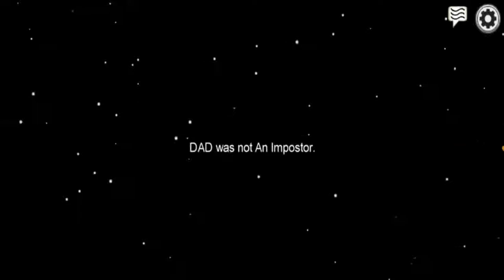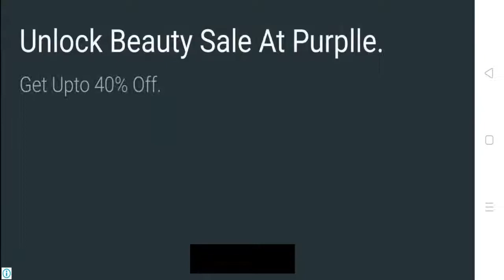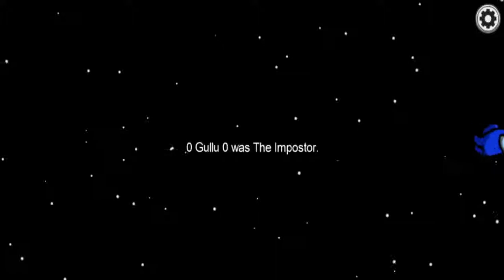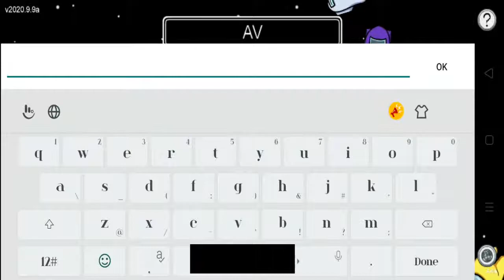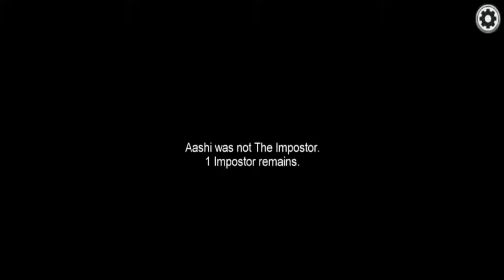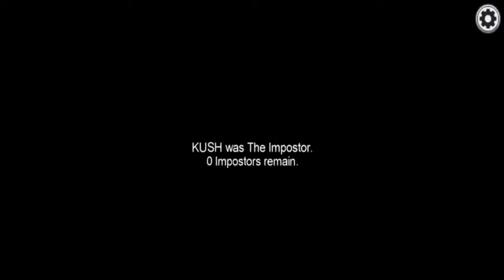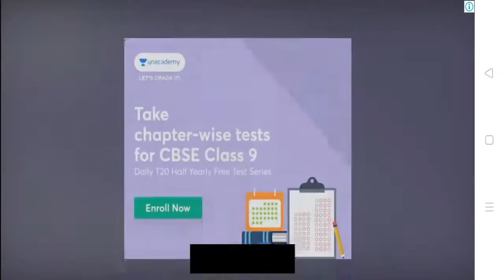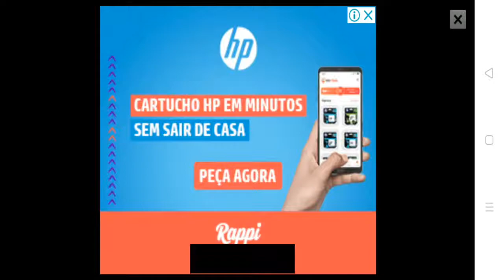IMPOSTER KON THA?? MAI THI?? TUM THI?? KON THA??😨😨😭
And ALSO